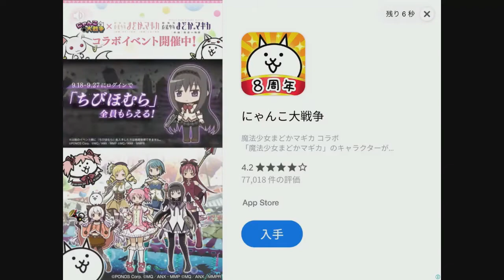仲間であり敵であり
Play togegether in a while,killing each other😅😅😅Just for fun✌️✌️✌️